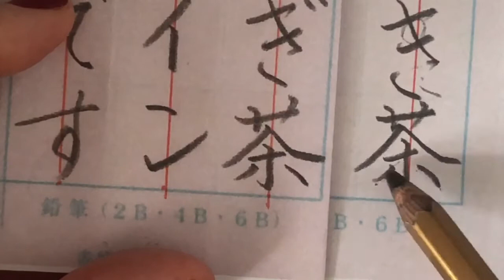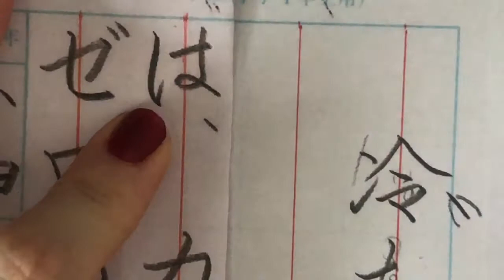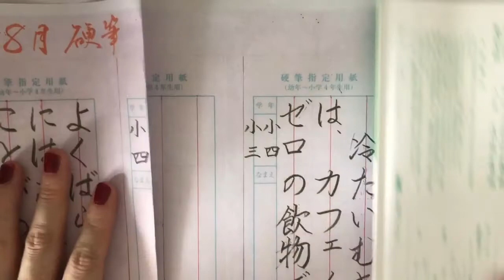【硬筆解説】３・4年生 2020.08